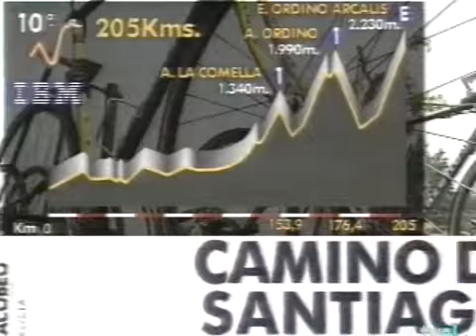VUELTA A ESPAÑA 1994 (RESUMEN 10ª ETAPA)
RESUMEN DE TVE DE LA DÉCIMA ETAPA DE LA VUELTA DISPUTADA ENTRE IGUALADA Y ORDINO ARCALIS CON 205 KM DE RECORRIDO. VENCEDOR DE LA ETAPA ÁNGEL YESID CAMARGO (KELME)

Resumen de la etapa reina de la Vuelta 1994,con victoria de Angel Yesid Camargo (Kelme) y protagonismo de Carlos Galarreta (Castellblanch)

Tony martillo pilón Rominger deja la Vuelta casi sentenciada en el primer final en alto con un ataque seco y devastador en Sierra Nevada,en una etapa con protagonismo para Néstor Mora (DEP).